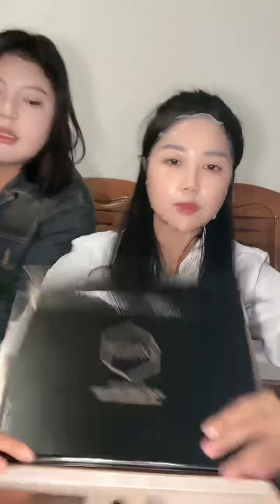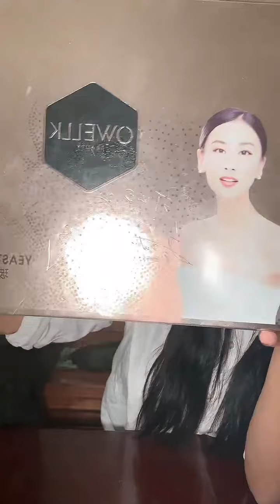阿子莫 现在想放弃 成立的生活也放弃 阿伟哥 想回山里 种地 还想谁便找个人 嫁出去